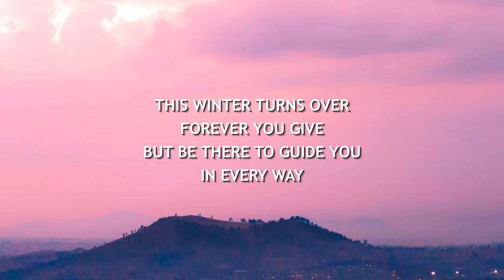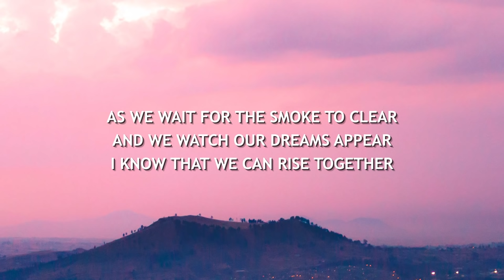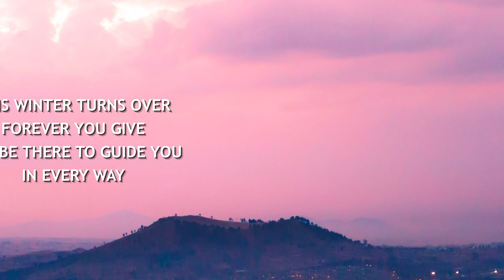Summer Was Fun & Laura Brehm - Prism (Lyrics)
Summer Was Fun